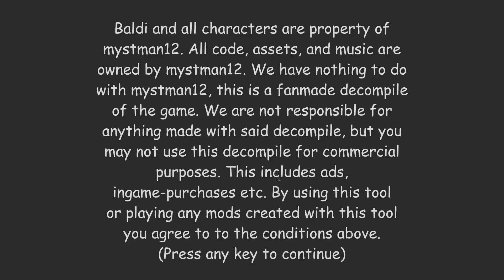NUNCA volveré a JUGAR este juego de BALDI... | DeGoBooM